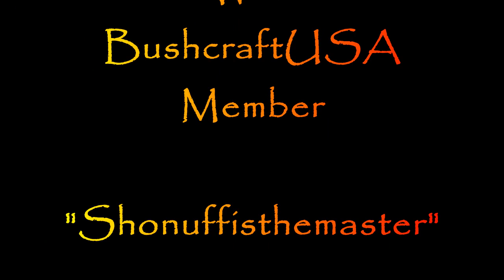Minnesota BushcraftUSA Members Day Trip #15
At this past Saturday's regular 9am meetup, I was visited by my friend and brother in bushcraft, Shonuffisthemaster, a fellow member of BushcraftUSA. Sho' is from the Twin Cities area and has been trying to get some regular meetings going in that area on Sundays, starting at 10AM and going for about four to six hours and doing that twice a month. Since Sho' and I have kind of taken the lead on getting these meetings going in our respective areas, it was nice to get together and practice some skills and swap ideas about things that could be accomplished on future outings. It is our hope, that by sharing some video of the things that we do while getting in some dirt time, that it will encourage others to join us and that they will begin to meet regularly and help to build up a good community of bushcrafters in the Minnesota areas. Hopefully that will lead to some multi-day events and build on some good friendships and get everyone to improve on their skill sets. So here is the video of our adventure and dirt time and we hope that you will enjoy it.